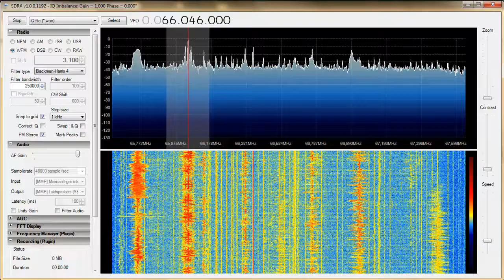Radio Rossii received with Sporadic E on OIRT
66.05 MHz - Radio Rossii (Russia) - via Pskov 17 kW ERP
Program announcements, clear ID, time pips, news in Russian

Received on 03/06/2014 at 8:59 CEST
Clear id on 1:07
Receiver location: North of the Netherlands
Receiver: RTL-SDR with SDR sharp software
Antenna: Horizontal gpa 66-108 antenna or vertical 50 Mhz antenna.

SDRSharp 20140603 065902Z 66630kHz IQ